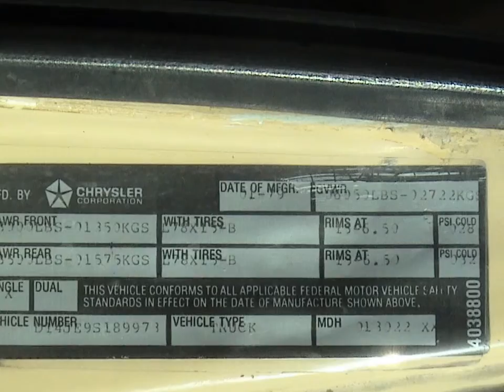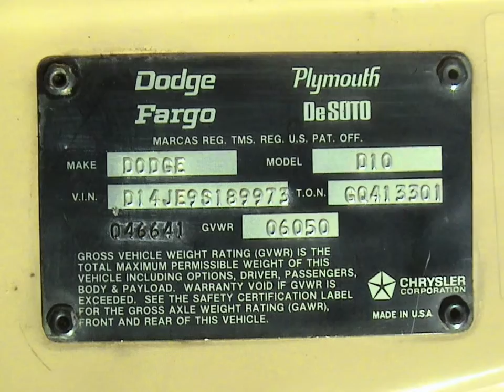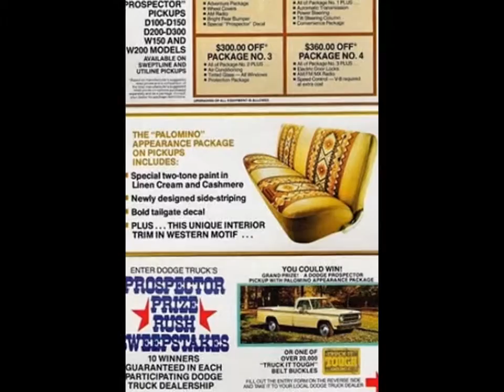1979 Dodge "Palomino" Pickup Truck - Slideshow Y Musica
1979 Dodge "Palomino" Pickup.  318, Auto, 2WD, Long Bed.  Rare Trim Package.  Running and Ready for Restoration.  Located on the Western Slope of Colorado.  Music is Sabrino Y El Palomino by Fabian Gomez.